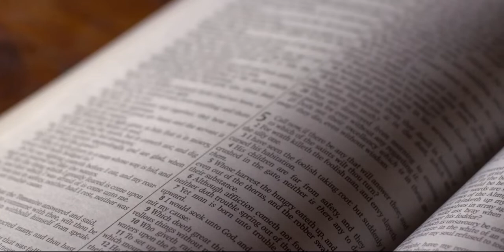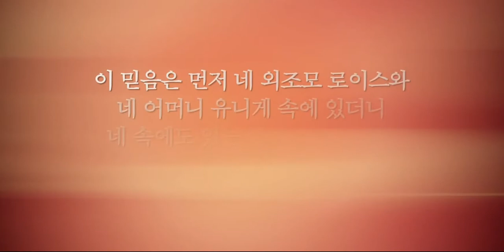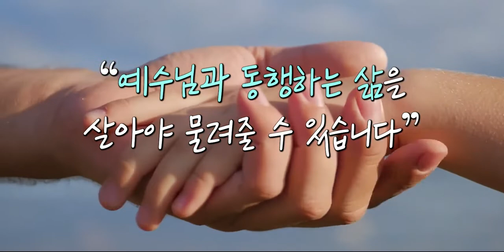[Special Message] Faith In The Bible (성경적 믿음) @ The Free Chapel